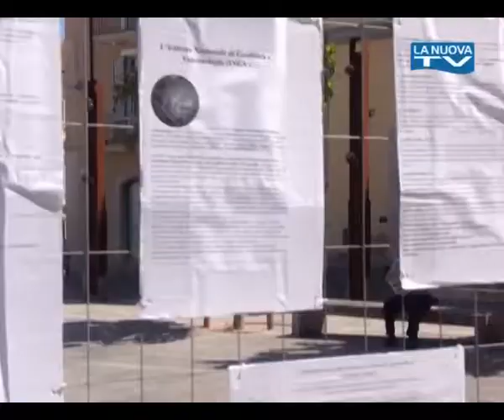Servizio La Nuova Tg "Protezione Civile-Io non rischio" 14-06-2014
A livello nazionale ed anche a Potenza, dunque, una giornata dedicata alla prevenzione dei rischi in caso di terremoti. In Piazza Mario Pagano l'associazione di volontariato Potenza solidale aderente all'Anpas ha allestito un'esposizione per sensibilizzare sul tema i cittadini.